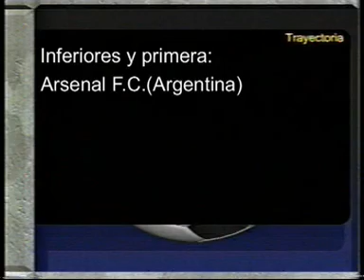MATÍAS JAVIER SIERRA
ARSENAL F.C.(ARGENTINA)